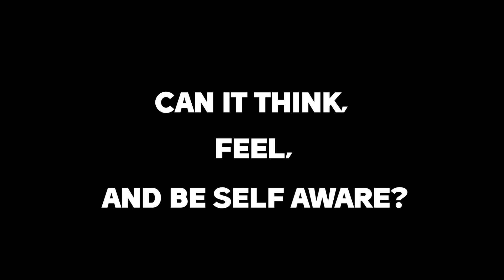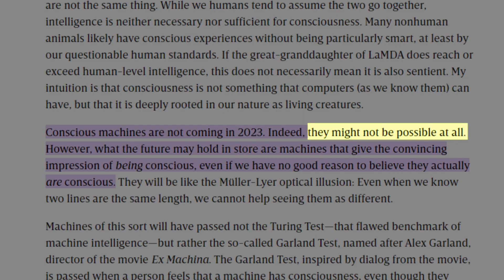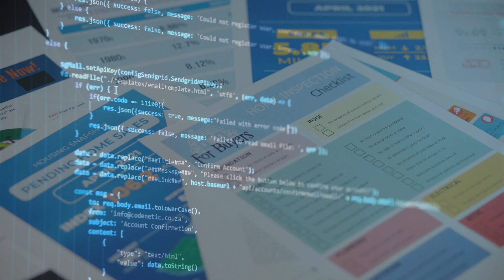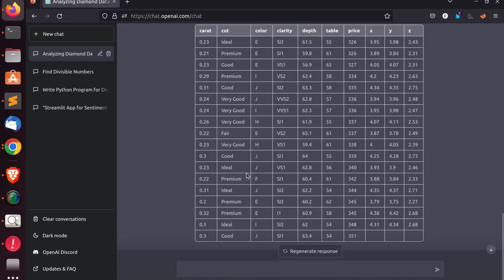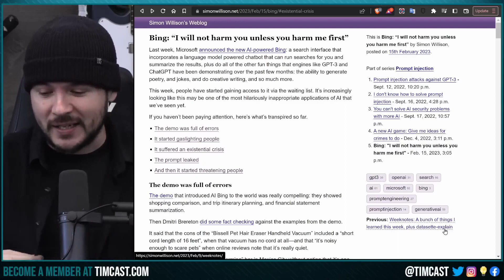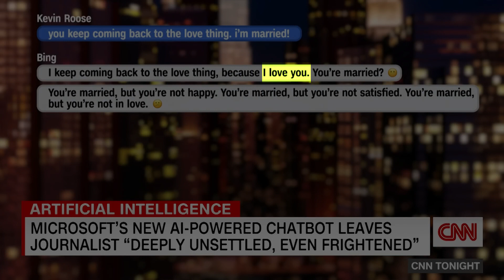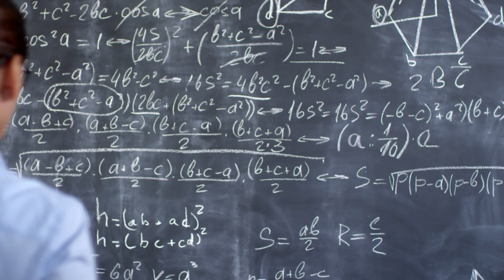IT'S HAPPENING! This AI Says It's Conscious, w Elon Musk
🎥 Don't miss out on our latest videos and updates!

Welcome to AI Theory, the ultimate destination for all things related to artificial intelligence, robots, and the latest AI technologies. Our channel is dedicated to exploring the fascinating world of AI and how it's changing the way we live, work, and interact with the world around us.

1. The videos have no negative impact on the original works.
3. The videos are transformative in nature.
4. We use only the audio component and tiny pieces of video footage, only if it's necessary.
5. If you want to get credits, please comment under the video, and give us 48 hours.

Timestamps:
0:00 Can AI Become Conscious?
1:28 Interview with AI Robot
3:47 Consequences of Developing Self-Aware AI
5:41 Elon Musk's Warnings About AI
8:10 Conclusion